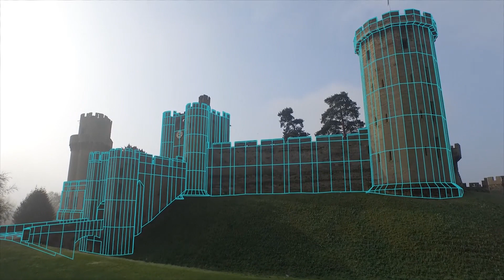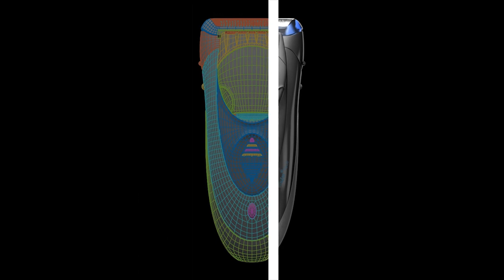Escapee Showreels - Claiudio Tassone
Merry Christmas! Have a showreel!